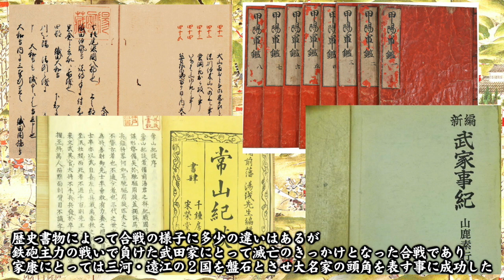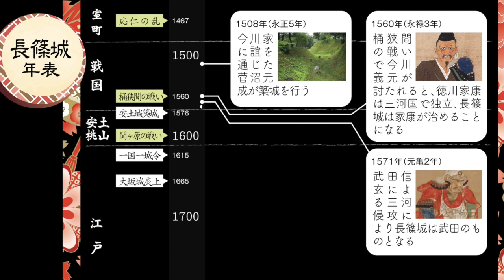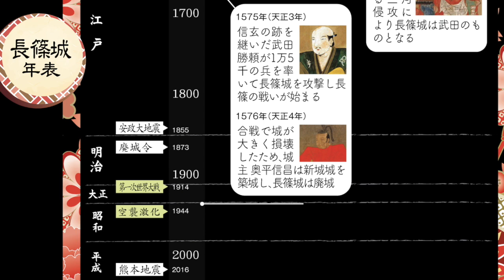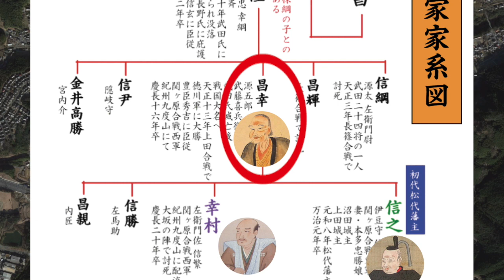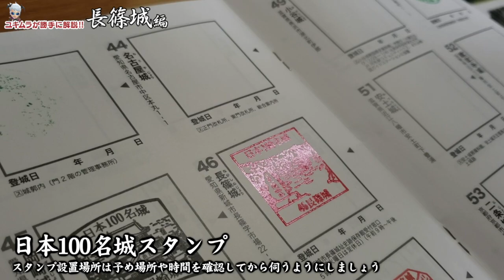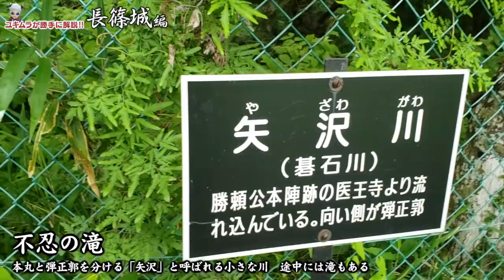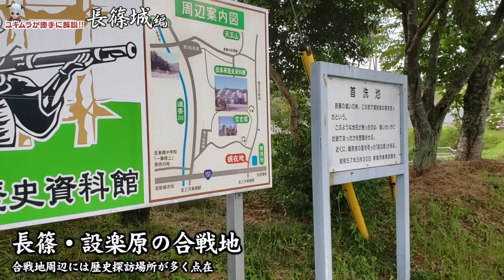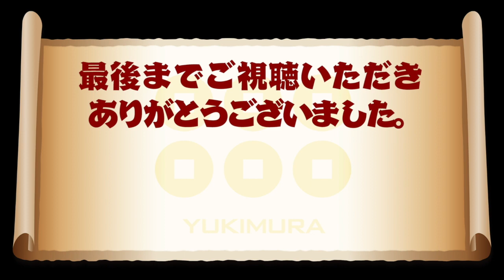【お城解説】100名城No.46：長篠城 長篠の戦いの前哨戦となった籠城で耐えた堅城!! Nagashino Castle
お城解説動画の第14段は愛知県新城市にある徳川家康の城「長篠城」　長篠の合戦地としては野戦が有名で知名度は低いですが、武田軍からの陥落を阻止した堅城だった！

The 14th stage of the castle commentary video is the castle of Ieyasu Tokugawa in Shinshiro City, Aichi Prefecture `` Nagashino Castle '' The battlefield of Nagashino is famous for its field battle and its popularity is low, but it was a castle that prevented the fall from Takeda's army !